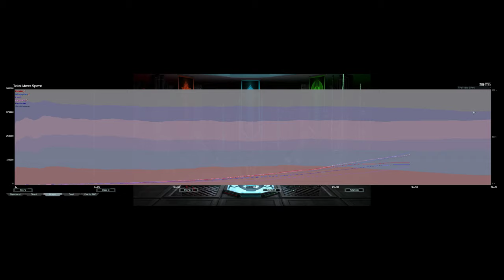2100 TeleMazor Skills